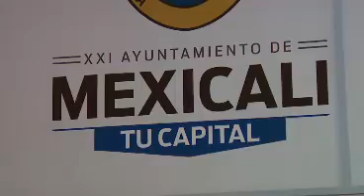Notivisa - Bomberos se manifiestan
Bomberos recibieron por concepto de sueldo únicamente 75 pesos por un cambio que realizó la administración municipal